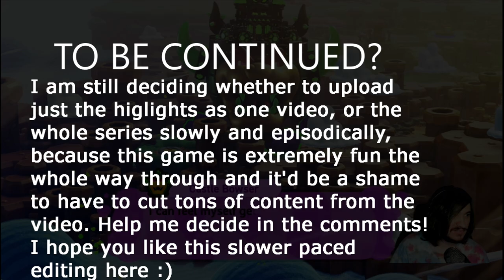Super Mario Bros. Wonder is my new GOTY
This whole stream was super fun and memorable, help me decide whether or not to upload it in chunks as opposed to just the highlights :)